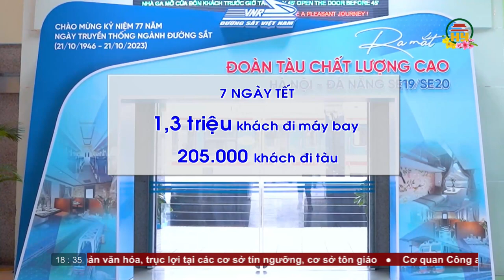Bản tin 18h30 ngày 16/02/2024